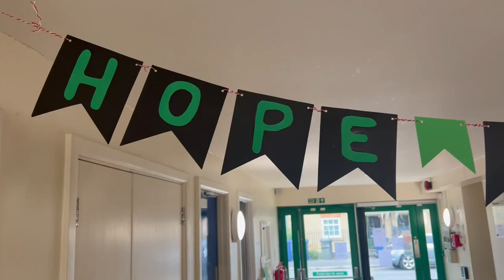Launch event for the new electric Mobile Food Hub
A launch event was held on Thursday 25 July 2024 at the Hub Community Centre in Cambourne, to celebrate a successful first year of the Mobile Food Hub and the new electric vehicle funded by the Zero Carbon Communities grant.